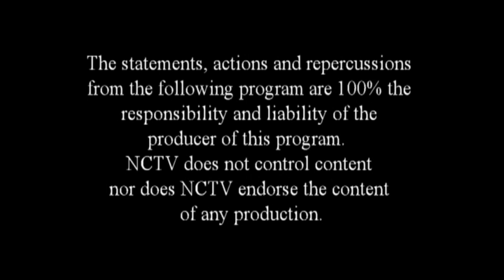Gun Range: Chris Pinto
Host: Rich Chiras
Episode 19
Date: 07/17/2018